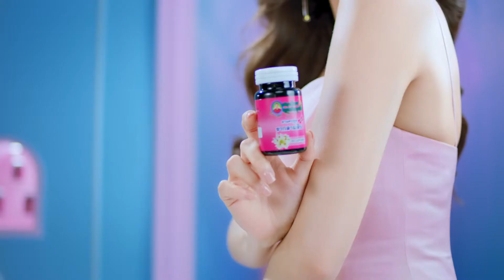RAK30 AGAIN 2